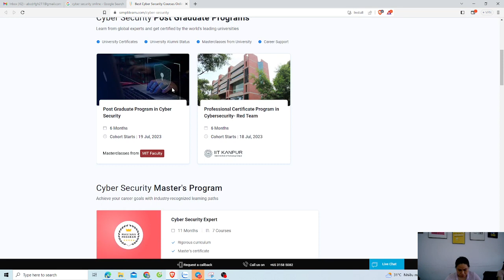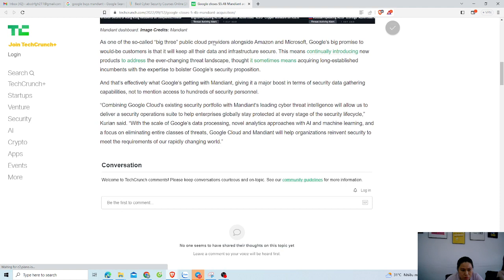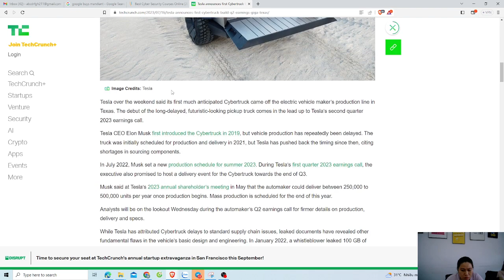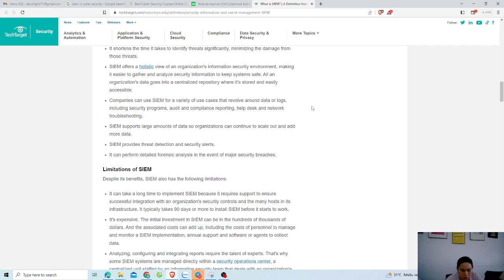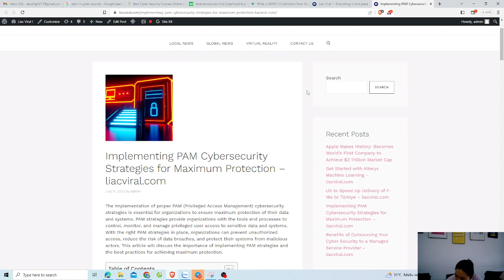Cyber Security Online: How to Learn and Get Certified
Cyber security is one of the most in-demand and rewarding fields in the world today. But how can you learn cyber security online and get certified by reputable organizations? In this video, we will show you some of the best online courses and certifications for cyber security, covering topics such as network security, cryptography, penetration testing, cloud security, and more. We will also give you some tips on how to choose the right course for your level and goals, and how to prepare for the exams.